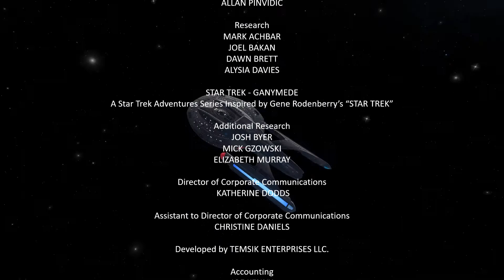Star Trek | Ganymede - Official Series Credits